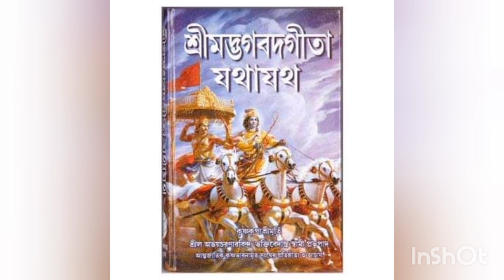গীতা কী💥সকল সমস্যার সমাধান গীতা💥what is Geeta💥শ্রীমদ্ভাগবত গীতা💥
গীতা পাঠ,গীতা,গীতার অর্থ,গীতা পাঠ বাংলা,গীতা বাংলা,বাংলা গীতা,গীতার গান,গীতা সার,বাংলা গীতা পাঠ প্রদর্শন দেবনাথ,সকালে শুনুন ভগবত গীতা,ভগবত গীতা কেন পাঠ করা উচিত,গীতা অমৃত কথা,গীতার শ্লোক,সকল সমস্যার সমাধান ভগবত গীতা,গীতার অধ্যায়,শ্রীমদভগবত গীতা,শ্রীকৃষ্ণের বলা শ্রীমদ্ভগবত গীতা
Dive into the profound teachings of the ancient scripture with our enlightening video on শ্রীমদ্ভাগবত গীতা. Discover the timeless wisdom and spiritual guidance found in the sacred text as we explore its verses and meanings. Let the soothing verses of শ্রীমদ্ভাগবত গীতা resonate with your soul and bring clarity to your life's purpose. Join us on a transformative journey towards self-realization and inner peace. Watch now to unlock the secrets of শ্রীমদ্ভাগবত গীতা and awaken your inner consciousness. Don't miss this chance to connect with the divine teachings of this timeless scripture.